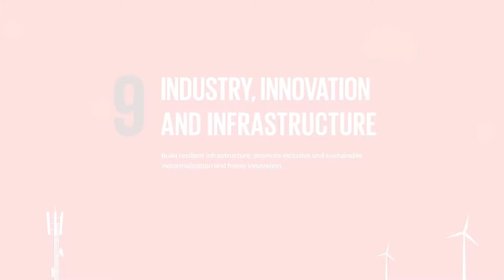QualiCal European Reference for the Global Goals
BETTER LIME BETTER BUSINESS BETTER WORLD
QualiCal is dedicated to aligning our business strategies and transforming markets in accordance with the United Nations Sustainable Development Goals (SDGs). Our vision is focused on creating a positive impact on the environment and driving sustainable growth in the lime industry.

In this video, we showcase our commitment to sustainability and share our progress towards achieving the Global Goals 2030. Learn more about our sustainable choices and future developments for a greener tomorrow.